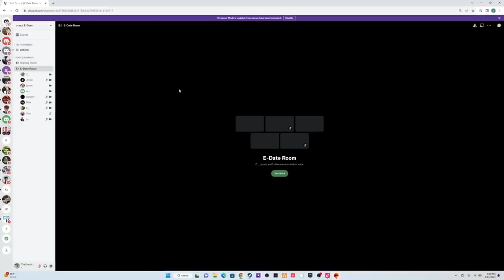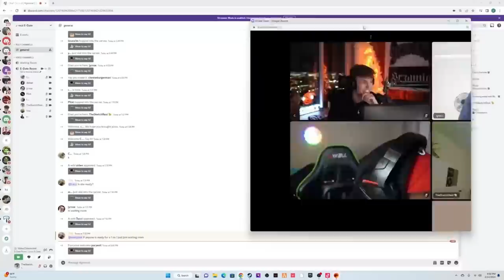Sketch In Jynxzi's Edate With Tbvnks Clix And More!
Go check out sketch hes super funny!